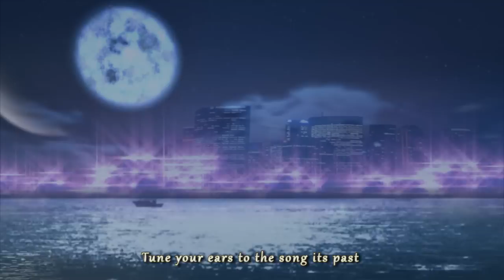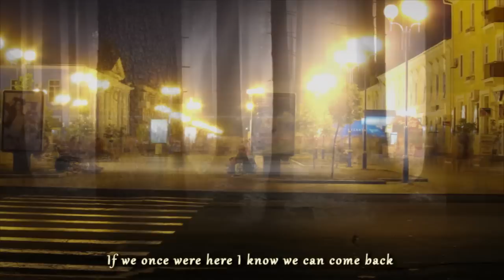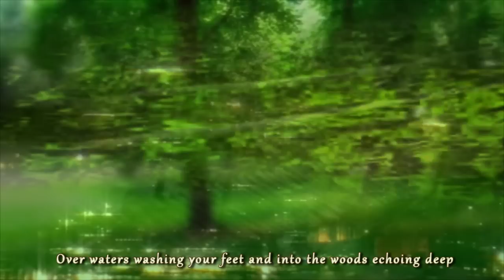♠ Reminiscing／Emi Meyer & Jazztronik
Jazztronikの活動10周年を記念したアルバム「JTK」に収録されている１曲です。

エミ・マイヤーとのセッションであるこの曲は、日テレでかつて放送されていた海外ドラマ「キッドナップ」のEDとして、また、フジテレビ系ドラマ「リアルクローズ」の挿入歌として使われました。

Night Urbanなイメージを感じる素敵な曲です。

以下は、途中からの和訳です。

倒れた木々でできた
橋をわたる
あなたの足をくすぐる
水を越え
森へ入る
深く響く
風があなたの髪をとかす
そして、思い出を回想する

都会の灯りが
夕暮れの空を彩る
色彩のシンフォニーに
命が吹き込まれる
季節が移りゆくのを
眺める私たち
日々は飛び去る事を知る
どんなに名残惜しくても

花を咲かせるために
「寒さ」にチャンスを与えたの
変化を受け入れた時
手放す喜びを知る
「今」という贈り物を開く
忘れられない光景
雪に埋もれた心に
希望が満ち溢れる